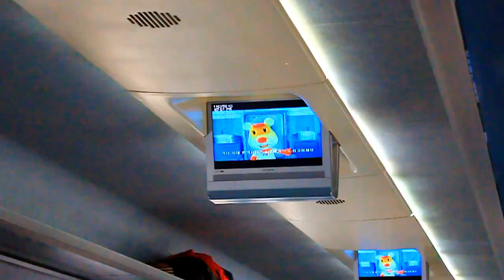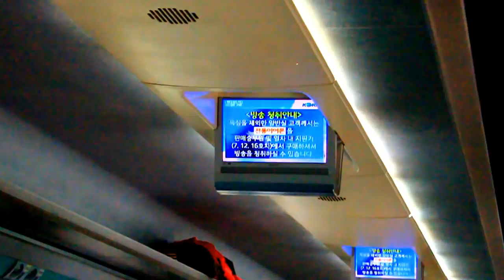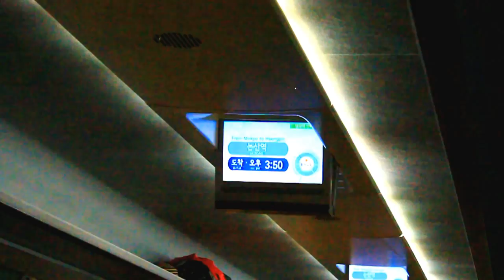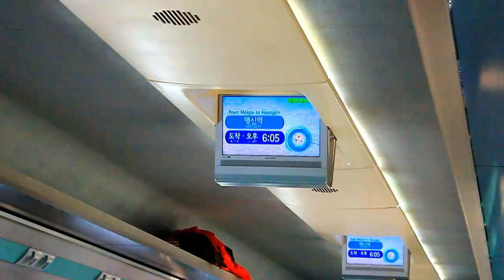[KORAIL] KTX 출발 안내방송